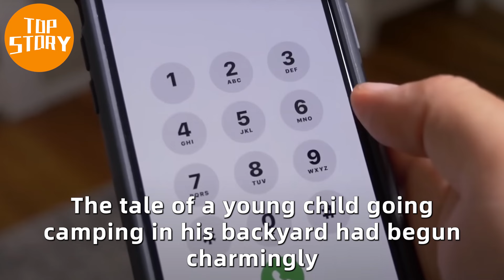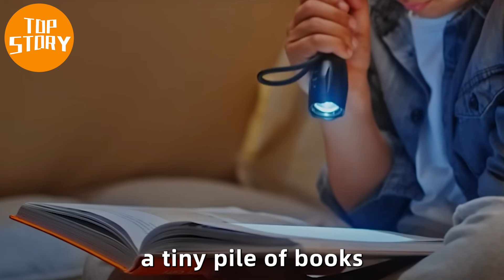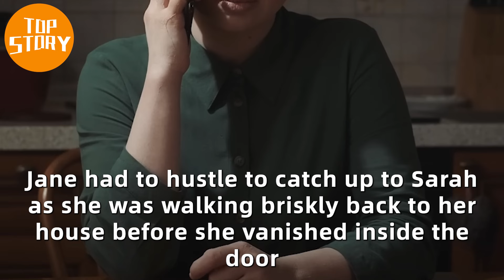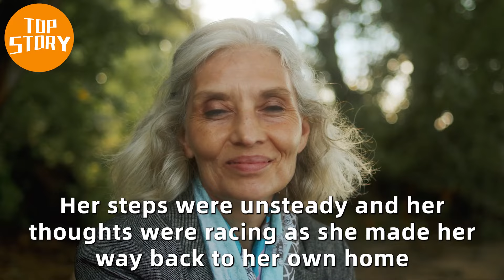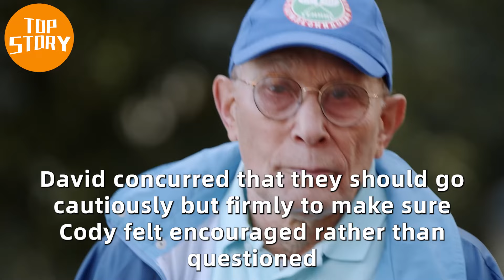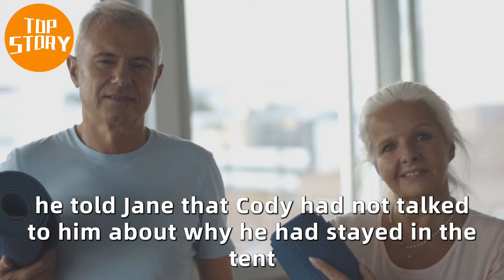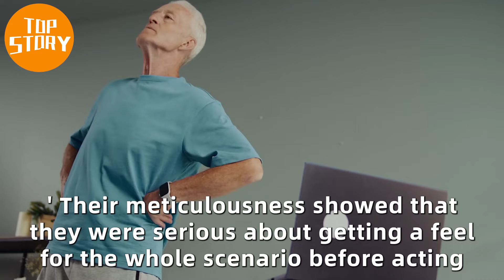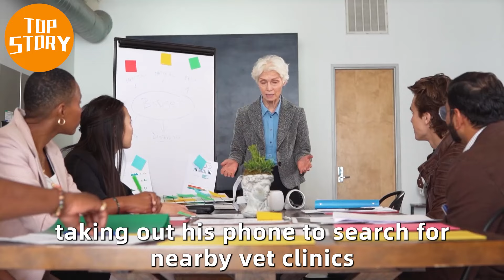Parents Make Son Sleep In Backyard For Weeks When Neighbors Realize Why, They Immediately Call 911